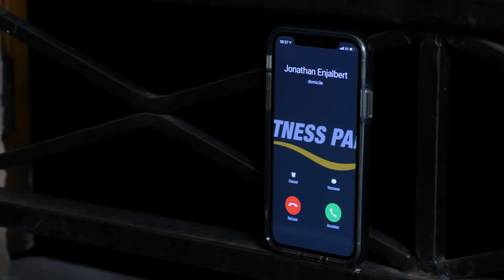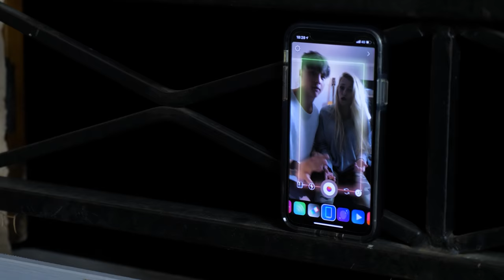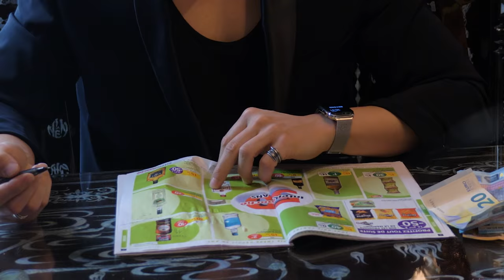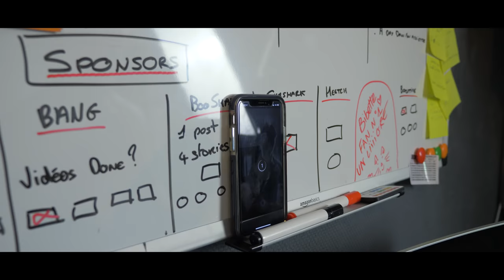LA VRAIE VIE DES INFLUENCEURS 😂 | PARTIE 1 | (ft. Douze Fevrier)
Ayoooo TeamBuddies x

J'espère que vous allez bien et que vous êtes en fooooorme.

On part sur un nouveau format qui nous a bien fait trippé avec demoiselle Julie, n'hésites pas à nous dire ce que t'en a pensé dans les commentaires mdr !

See yaaaa !

Clique ici pour mes compléments 👇🏽